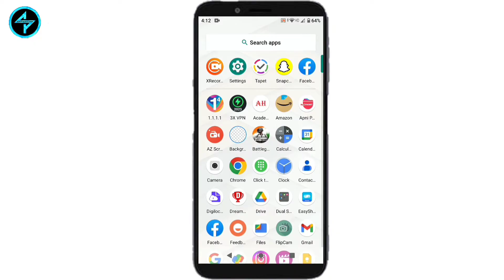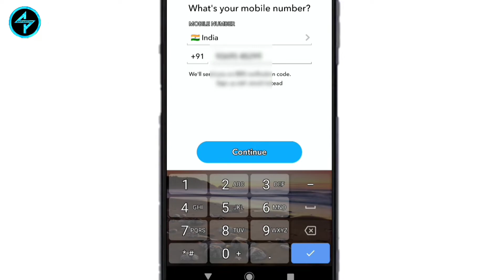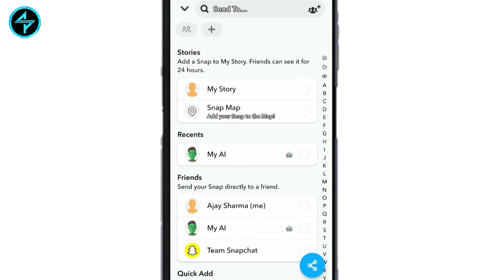Snapchat Account kaise banaye | How to Create Snapchat Account | Snapchat id kaise banaye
Welcome to the channel guys Hope You

QUERY SOLVED-

snapchat par account kaise banaye
snapchat ki i'd kaise banaye
snapchat id kaise banaya jata hai
snapchat account kaise banate hain